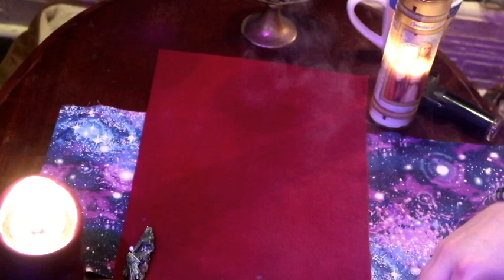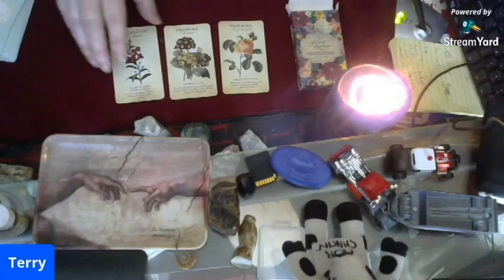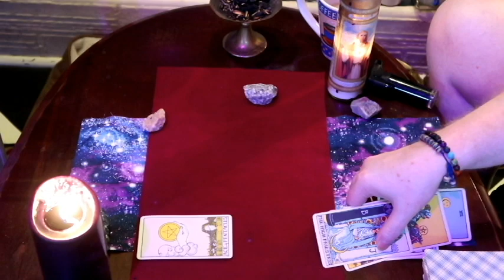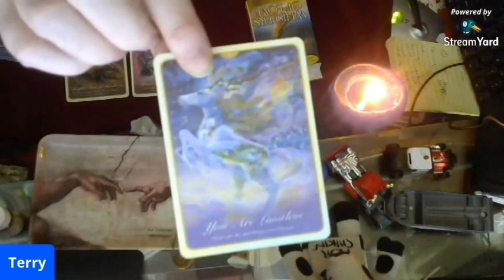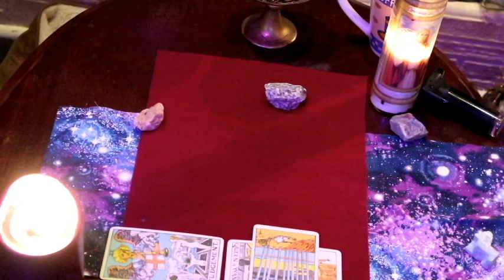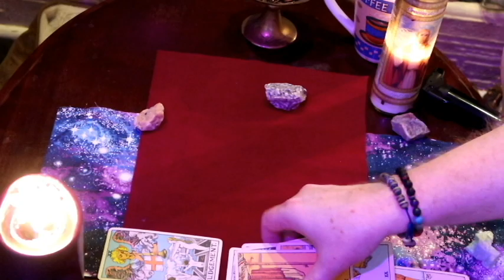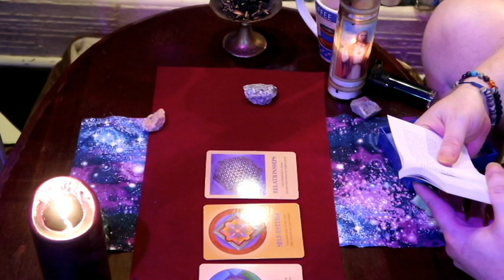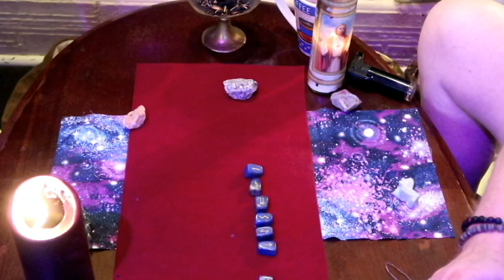Readings Done 11 24 20